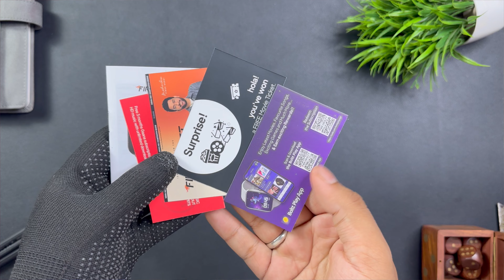Fire boltt ninja call pro max || HUGE display under 1500/-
Fire boltt ninja call pro max || HUGE display under 1500/-  Fire boltt another Smartwatch in the Ninja series its Fireboltt Ninja call pro max and if you wants to know the details about this video then watch it until end.

Fire boltt Ninja call pro max